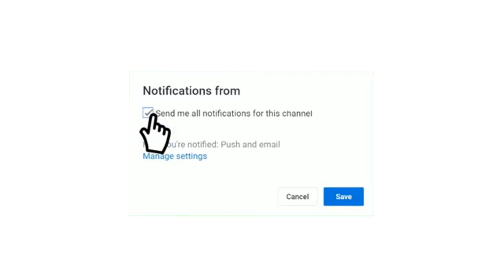موعد مباراة غانا ونيجيريا في تصفيات كأس العالم